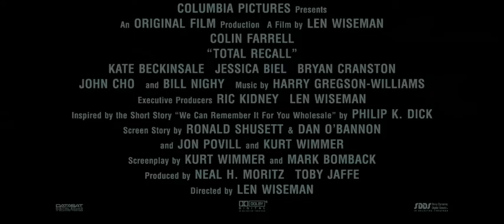Total Recall 2012) Movie Klip